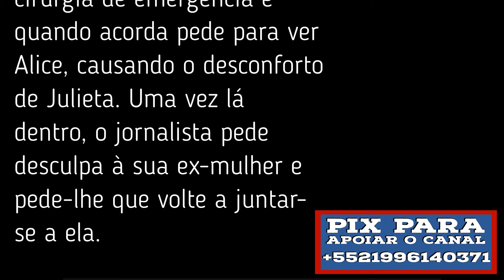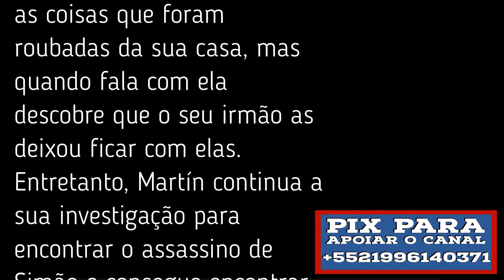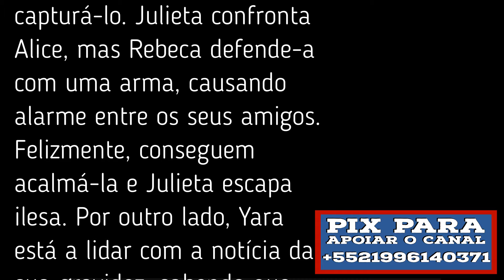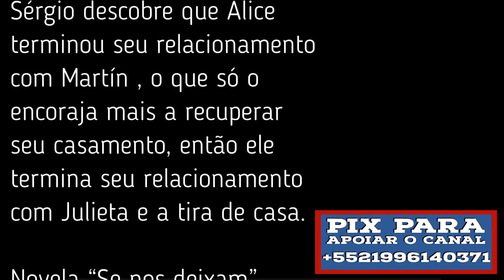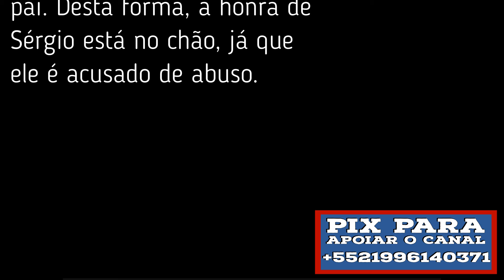Novela “Se nos deixam” resumo dos capítulos dos dias 2 a 6 de maio de 2022.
O canal não se utiliza das leis de incentivo ou qualquer forma de financiamento com dinheiro público. Por isso a sua ajuda e apoio são importantíssimos pra nós.
Torne-se um colaborador do canal Sergio Bastos oficial, qualquer doação é importante, importante por que vai ajudar o canal a se atualizar com a compra de novos equipamentos, para o canal produzir os vídeos com mais qualidade. Para quem quiser fazer uma doação, é só fazer depósito em conta.
Banco: Caixa econômica Federal
Agência: 2913
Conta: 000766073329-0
Tipo de conta: Poupança – Pessoa Física - 1288
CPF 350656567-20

E não se esqueça de inscreva-se no canal no youtube “Sergio Bastos Oficial” curta e ative as notificações, aperte o sininho e divulgue para os amigos, não custa nada, da uma força pra mim, Obrigado!

Olá pessoal! Hoje, estamos mostrando a Novela “Se nos deixam” resumo dos capítulos dos dias 2 a 6 de maio de 2022. Confira e deixe seus comentários e perguntas aqui na descrição do vídeo.

00.00-Abertura
00.07– resumo do capítulo de segunda-feira, 2 a 6 de maio de 2022.
00.50– resumo do capítulo de terça-feira, 3 de maio de 2022.
01.0046– resumo do capítulo de quarta-feira, 4 de maio de 2022.
02.28- pedido para se escrever no canal.
02.41– resumo do capítulo de quinta-feira, 5 de maio de 2022.
03.16– resumo do capítulo de sexta-feira, 6 de maio de 2022.
04.07– encerramento